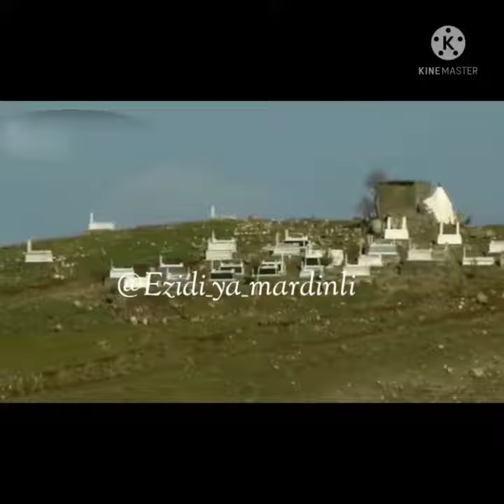Gûndê Batman Beşiri /Onkel Ali